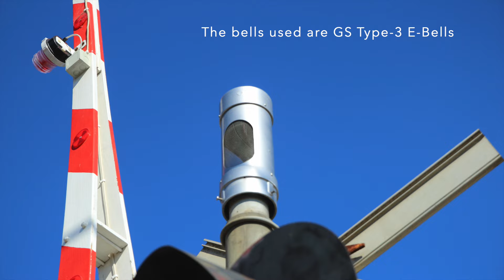Station St Level Crossing, Officer - Melbourne Metro & V/Line Railway Crossing (Removed)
Station Street Level Crossing, Officer 3809 VIC Australia
Line: Pakenham/Gippsland lines

Chapters:
0:00 Intro & Crossing description
0:22 Activation (South side)
3:31 Activation (North Side)

This level crossing is located on the Pakenham line, nearby Officer Station. Suburban EMUs stop at Officer, while DMUs run express through Officer and this crossing at a top speed of 115 km/h.

The crossing equipment includes:
- Westinghouse Incandescent Lights (Silver, marked and unmarked)
- Westinghouse Crossbucks
- 2 General Signals Type 3 E-Bells
- Westinghouse Boom Gate Mechanisms
- 4 unmarked bases

As of publishing, this crossing has been listed as one of the level crossings to be removed by the Level Crossing Removal Project (LXRP), which will be done by removing and closing off this crossing entirely. This is expected to to be done by next year (2025.)